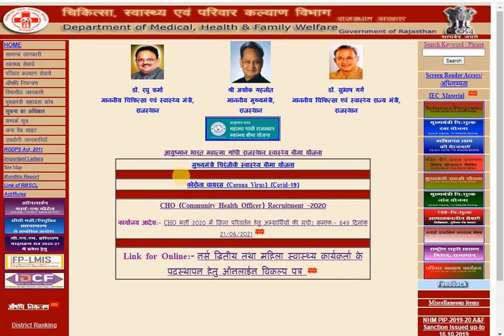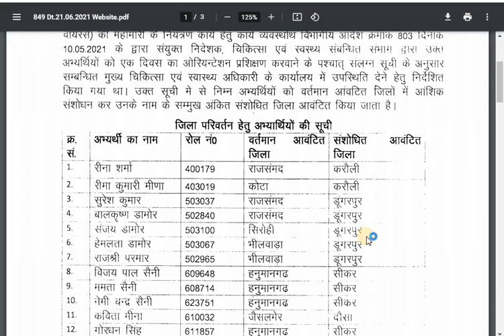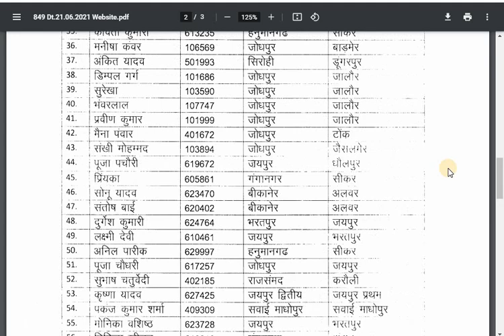CHO भर्ती-2020 जिला आवंटन में हुआ संशोधन / NHM ने आदेश जारी कर संशोधन किया / देखे